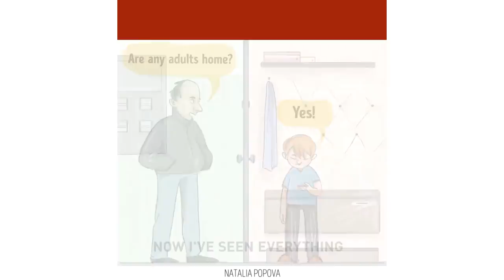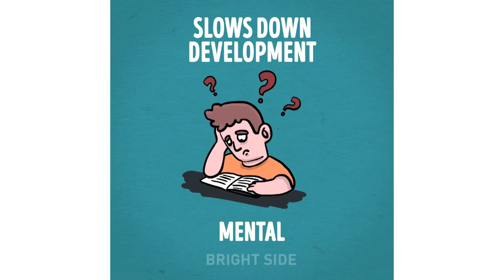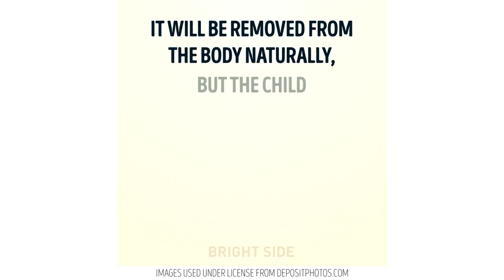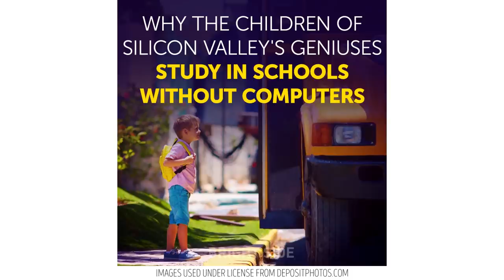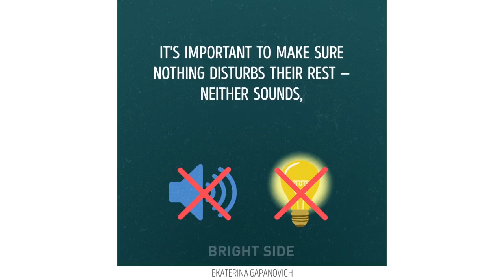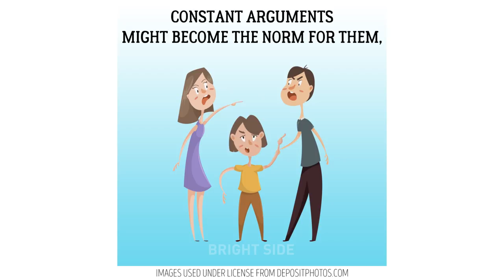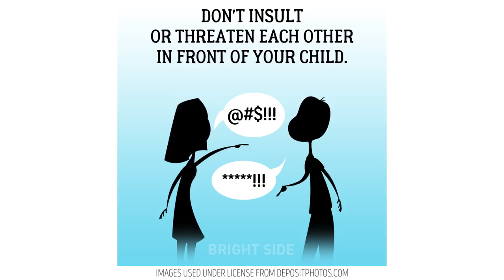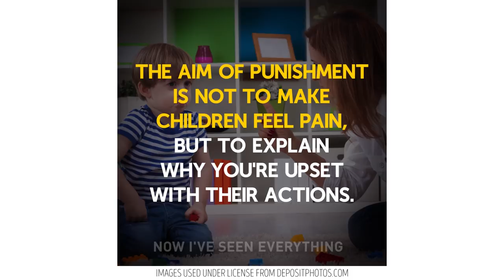13 CHILD SAFETY TIPS EVERY PARENT WILL APPRECIATE